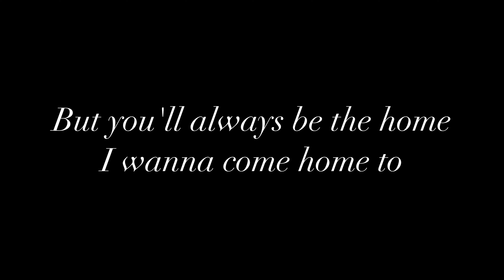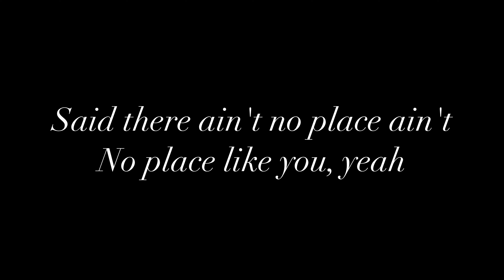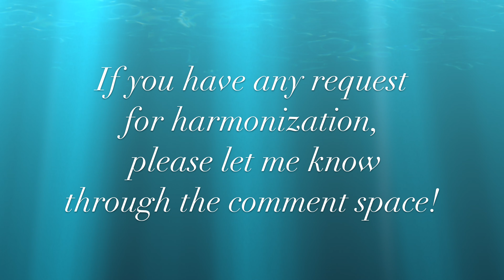34. No Place by Backstreet Boys ～Tips For Harmonization〜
Tips for harmonization: No Place
Backstreet Boysの "No Place" でハモりに挑戦!

あの曲で上手くハモりができるようになりたい、カバーしたい曲があるけれど、ハモり部分が聴き取れずに困っている…など
そんな方の力になれればと思います。

曲のリクエストいつでも募集中です。新旧問わず、あの曲のこの部分を教えて欲しい、かっこよくハモれるようになりたい…などメッセージお待ちしています♪